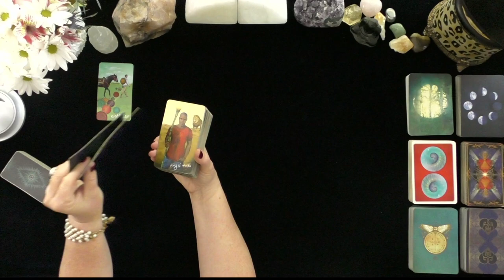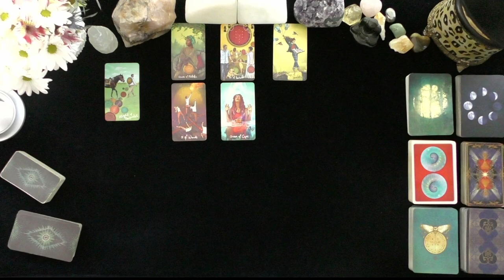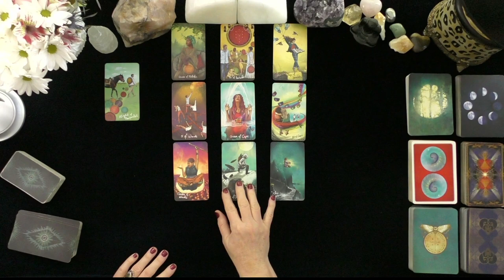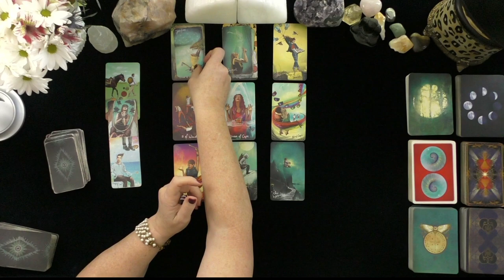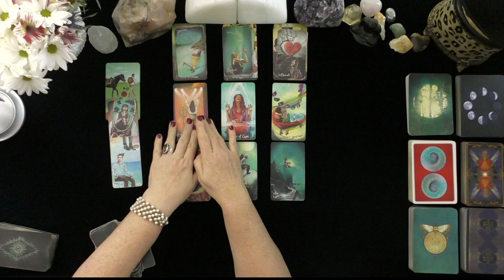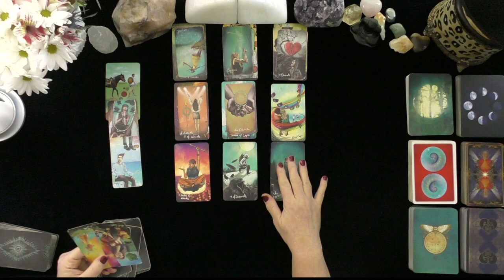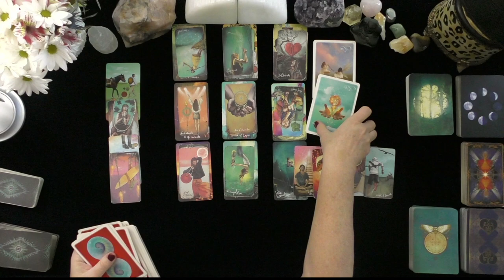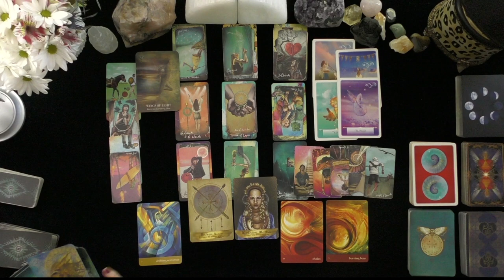PISCES~YOU ARE THEIR HAPPILY EVER AFTER, THEY WANT TO INVEST!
PISCES~YOU ARE THEIR HAPPILY EVER AFTER, THEY WANT TO INVEST!~GENERAL TAROT READINGS, LOVE TAROT, TODAY, TIMELESS LOVE, IRISH DONNA TAROT

DONNA WILDER-HART
5 INDEPENDENTLY VETTED READINGS SINCE 2007